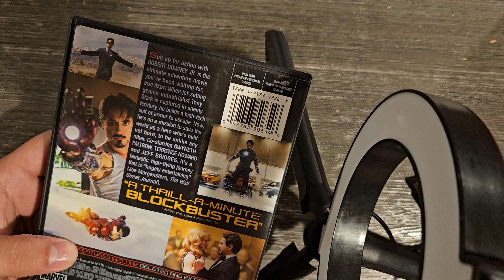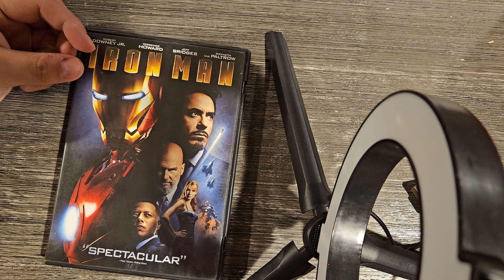Iron Man Review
In this video I will be reviewing one of my favorite from when I was a lad Iron Man and why I think it's a classic.